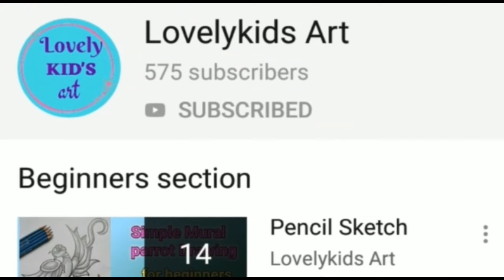Girl hair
Hello friends.

In this video shows that how to draw a girl hair pencil sketch